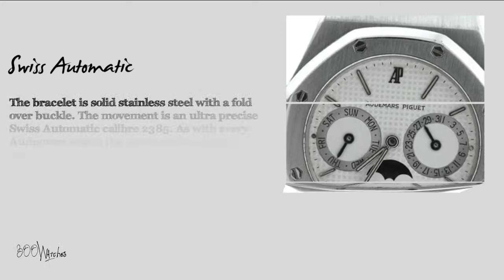Audemars Piguet Royal Oak Model 25594 Luxury Watch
This luxury watch by Audemars Piguet from Royal Oak collection, model 25594, is made of ultra durable stainless steel. The octagonal bezel is attached to the case by 8 screws that is a characteristic design feature of royal oak collection that make this watch instantly recognizable. The crown is screw down octagonal matching the bezel and the watches overall design. The back plate is also screw down with the same 8 characteristic screws features the name and reference number.